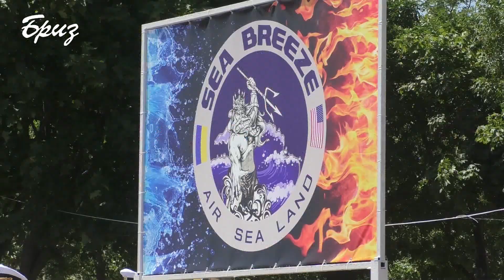Відкритя берегової фази "Сі Бриз-2019"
Берегову фазу навчань відкрили вже безпосередньо на військовому полігоні поблизу Одеси урочистим підйомом прапорів країн-учасниць.